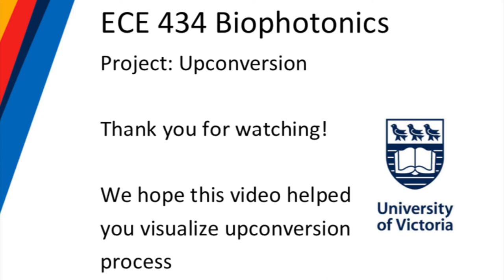Upconversion nanoparticle render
This video is a part of the course project for ECE 434 Biophotonics

🎵 Track Info:

Title: Lights by Sappheiros
Genre and Mood: Dance & Electronic + Inspirational